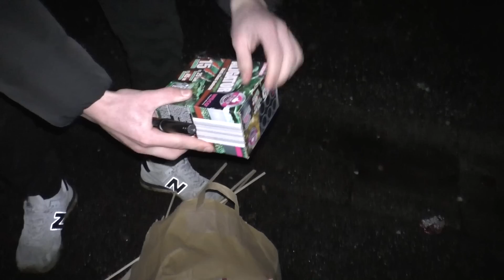Feuerwerk zünden an Silvester [Part 1] | Silvestervorfreude 2023/24🧨⚡🤩